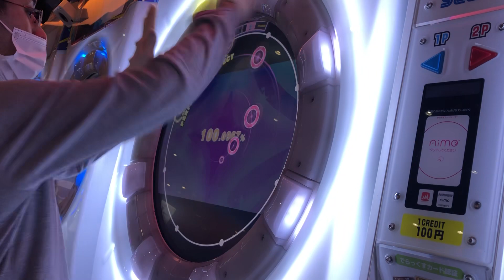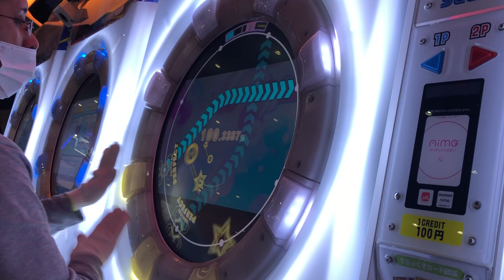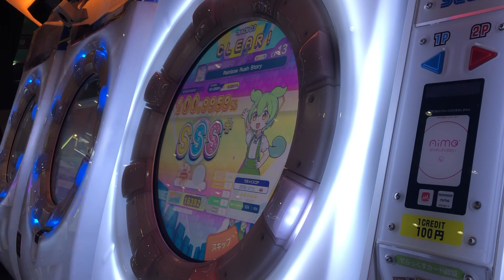【maimaiでらっくす】Rainbow Rush Story MASTER AP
はやい！